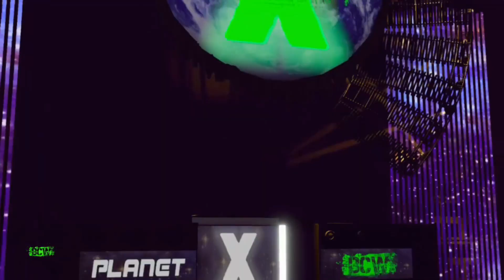Davis vs Angelo vs ALG vs Timothy / Chase 4 The 'X' Match / BCW Planet X '23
For the "Little Guy" least likely to get a title shot, the BCW X-Division Title was your golden ticket to champion your way through 10 Successful Title Defenses via Pinfall or Submission.  From the Great Bravo Cashin in & defeating Xander Andrews when he X-Challenged for the BCW Heavyweight Championship.  Even Big Grizz, breezes his way through the X-Division to claim his fame as BCW Heavyweight Champion.   Cole Quinn, losing his shot before during his quest to finally defeat Brandon Blade while BCW Heavyweight Champion, finally has his shot to challenge Sgt Hagan Gibson, a forgotten son, a disciple of apocalypse, an Acolyte of War, a BCW Heavyweight Champion.  Though no stranger during Quinn's "underdog" days when Gibson would find himself to victory last, this new fire that burns through Cole could see him reach new levels when he finally reclaims BCW Heavyweight Champion.  The Hot Potato reign was his pain, the X-Title he holds strong proven himself a champion.  But to beat the two-time BCW Heavyweight Champion of the United States Marine Corps comes with a heavy price of agony & pain.

05/??/2023
Nate Davis vs Angelo Stevens vs Austin Lee Garrett vs Timothy Bunny
Chase 4 The 'X' Match

Video created courtesy of WWE 2K23 for the X-Box One.